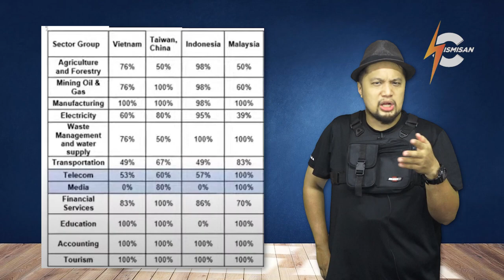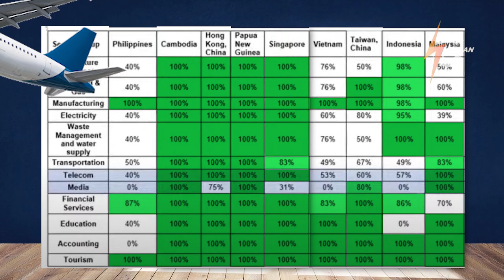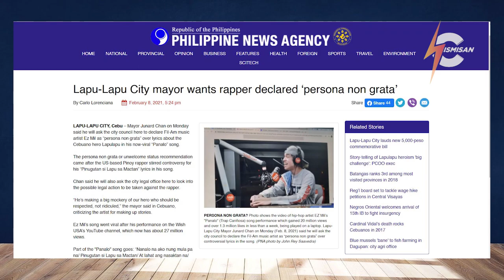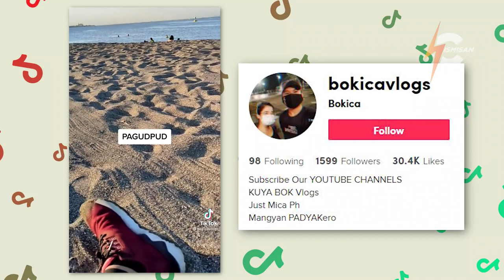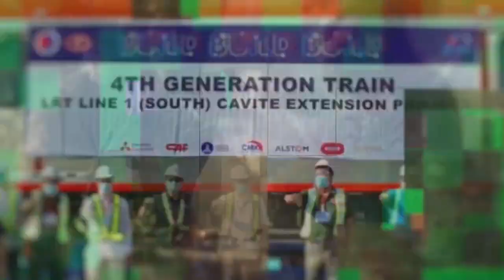BECAUSE NI KRIS, CAST REVEAL, PERSONA NON GRATA, and more!!!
KUNG HINDI KAYO UPDATED SA MGA NANGYARI NGAYONG LINGGO, TAMANG-TAMA LANG YAN, HALINA AT MAG-CHISMISAN TAYO! At kung meron naman kayong mga nagbabagang chika na gustong i-share, ay i-post nyo na ito sa Chismisan Facebook Public Group

This episode, sinilip natin ang pinagmulan ng Kris Aquino "because" meme kasabay ng pangangapitbahay natin sa karatig bansa para alamin ang status ng kanila FDI restrictions. Along the way ay meron din tayong na-KANFERMED na sumakabilang parlor na nga si koya sharap, habang G na G ang Mayor ng Lapu-Lapu City kay EZ. Habang ipinakilala na sa madla ang cast ng Voltes V legacy ay tinignan natin ang mga legacy sa transportation ng mga nakaraang administration kung may nangyayari ba sa kanilang mga drawing.
Lahat ng yan mga Mars, dito sa ating EPISODE 2 ng Chismisan! GRABE NAKAKAPAGOD GAWIN TO HA! INFAIRNESS!!! HAHAHA! Wala ba kayong ambag na chika dyan?

Balooooot! Sarap!

3:30:19